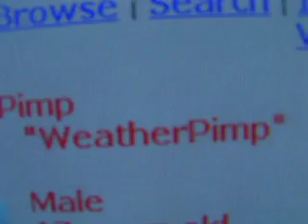Stupidty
Im dumb